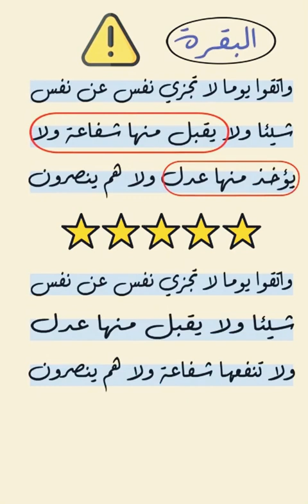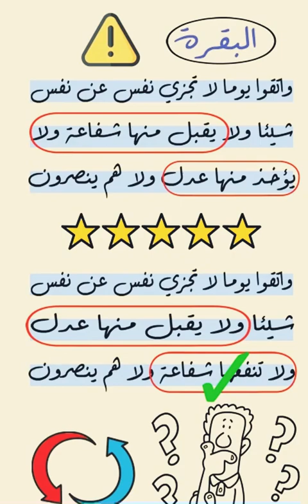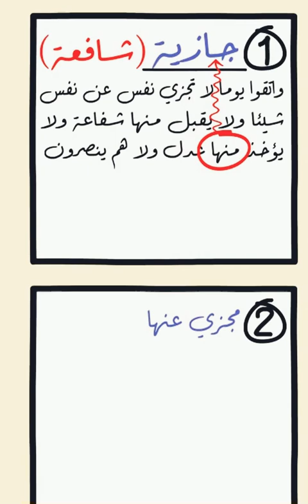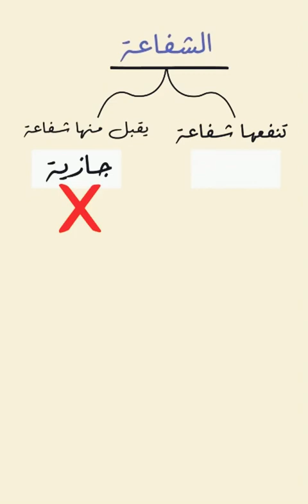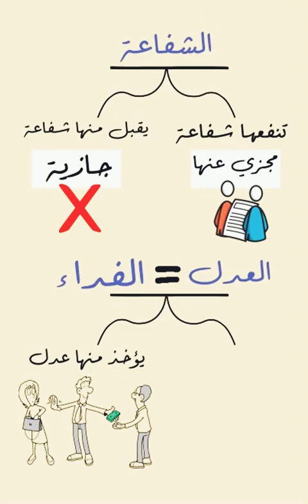وَاتَّقُوا يَوْمًا لَّا تَجْزِي نَفْسٌ عَن نَّفْسٍ شَيْئًا وَلَا يُقْبَلُ مِنْهَا شَفَاعَةٌ ‼️‼️‼️♥️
وَاتَّقُوا يَوْمًا لَّا تَجْزِي نَفْسٌ عَن نَّفْسٍ شَيْئًا وَلَا يُقْبَلُ مِنْهَا شَفَاعَةٌ وَلَا يُؤْخَذُ مِنْهَا عَدْلٌ وَلَا هُمْ يُنصَرُونَ‼️‼️‼️‼️♥️♥️♥️♥️♥️💯💯💯💝💝💝💝💞💞💞💗💚💚💚🌙💚🤲🏻🤲🏻💖💖❤️❤️💕🤍☪️☝🏻☝🏻♥️💯‼️‼️‼️‼️‼️‼️‼️‼️‼️‼️♥️☝🏻☝🏻💕💕💕❤️❤️❤️💖💖💖🤍🤍☪️☪️☪️💯💯♥️♥️‼️☝🏻☝🏻💕💕❤️❤️💖💖🤍💚💗💞💞💝‼️‼️‼️‼️‼️‼️‼️‼️‼️‼️‼️‼️‼️‼️‼️‼️‼️‼️‼️⁉️